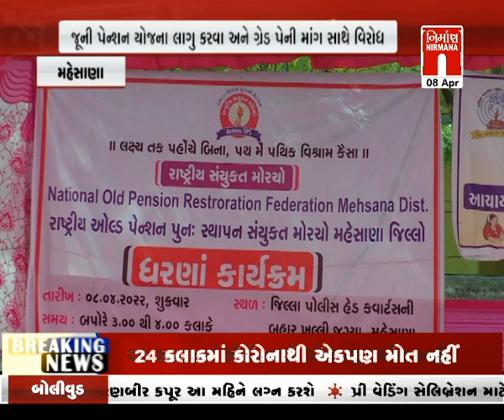gujarat કોંગ્રેસના પ્રવક્તા મનીષ દોશીએ ભાજપ સરકાર પર કર્યા પ્રહાર । Nirmananews